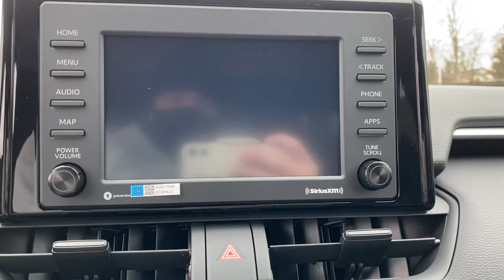2021 Toyota RAV4 Delaware, Powell, Westerville, Dublin, Galena, OH T210902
Midnight Black Metallic New 2021 Toyota RAV4 available in Delaware, Ohio at Byers Toyota. Servicing the Powell, Westerville, Dublin, Galena, OH area.

Byers Toyota
1599 Columbus Pike

2021 Toyota RAV4 LE 2.5L 4-Cylinder DOHC Dual VVT-i This Toyota RAV4 has many features and is well equipped including, Collision Avoidance System, Adaptive Cruise Control, Lane Keeping Assist, Adaptive Headlights, Backup Camera, Apple CarPlay, Android Auto, Bluetooth Hands-Free, Rear window defroster.Recent Arrival! 27/35 City/Highway MPGInternet pricing includes a $1250 Factory rebate. 1.9% financing for 60 months or 2.9% for 72 months is available through Toyota Financial Services with approved credit in lieu of the factory rebate. 1.9% APR for 60 months - $17.48/mo per $1000 borrowed. 2.9% APR for 72 months - $15.15/mo per $1000 borrowed. Pricing is subject to change and is plus tax, title and $250 doc fee. Offer ends 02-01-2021.Wheels: 17 Steel, Urethane Gear Shifter Material, Trip Computer, Transmission: 8-Speed Automatic, Transmission w/Driver Selectable Mode, Sequential Shift Control and Oil Cooler, Toyota Safety Sense (TSS) 2.0, Towing Equipment -inc: Trailer Sway Control, Tires: 225/65R17 AS, Tailgate/Rear Door Lock Included w/Power Door Locks, Systems Monitor. This Toyota RAV4 has a dependable Regular Unleaded I-4 2.5 L/152 engine powering this Automatic transmission.*This Toyota RAV4 LE Has Everything You Want *Strut Front Suspension w/Coil Springs, Steel Spare Wheel, Side Impact Beams, Seats w/Cloth Back Material, Safety Connect Tracker System, Roof Rack Rails Only, Remote Releases -Inc: Mechanical Fuel, Remote Keyless Entry w/Integrated Key Transmitter, Illuminated Entry, Illuminated Ignition Switch and Panic Button, Rear Cupholder, Rear Child Safety Locks, Radio: AM/FM Stereo -inc: 7.0 touchscreen, 6 speakers, USB media port, hands-free phone capability, advanced voice recognition and music streaming via Bluetooth wireless technology, Android Auto, Apple CarPlay and Amazon Alexa compatible, Sirius XM w/3-month All Access trial, Connected Services Safety Connect w/1-year trial, and Wi-Fi Connect w/up to 2GB within 3-month trial, for details, Radio w/Seek-Scan, Clock, Speed Compensated Volume Control, Steering Wheel Controls and Radio Data System, Quasi-Dual Stainless Steel Exhaust w/Chrome Tailpipe Finisher, Power Rear Windows and Fixed 3rd Row Windows, Power Door Locks w/Autolock Feature, Power 1st Row Windows w/Front And Rear 1-Touch Up/Down, Outside Temp Gauge, Outboard Front Lap And Shoulder Safety Belts -inc: Rear Center 3 Point, Height Adjusters and Pretensioners, Multi-Link Rear Suspension w/Coil Springs, Manual Tilt/Telescoping Steering Column.* Stop By Today *You've earned this- stop by Byers Toyota located at 1599 Columbus Pike, Delaware, OH 43015 to make this car yours today!